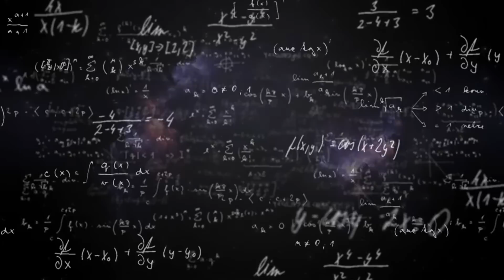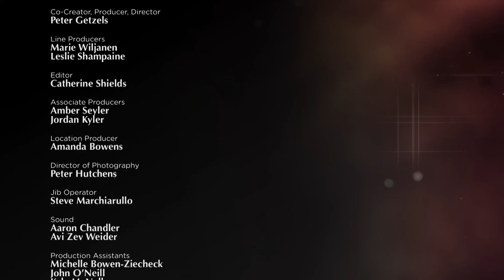What are Scientific Breakthroughs in Physics? | Episode 2103 | Closer To Truth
Science explores how the world works. Breakthroughs drive science, challenging conventional wisdom, changing ways of thinking. Physics is foundational. What are Breakthroughs in Physics? What characterizes Breakthroughs in Physics?

Featuring interviews with Robbert Dijkgraaf, Edward Witten, Karen Uhlenbeck, and Sabine Hossenfelder.